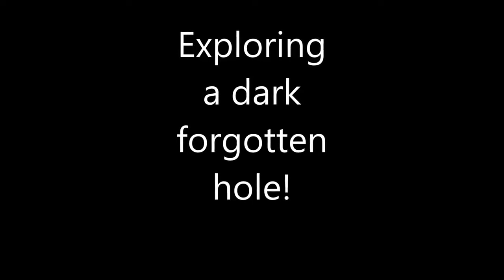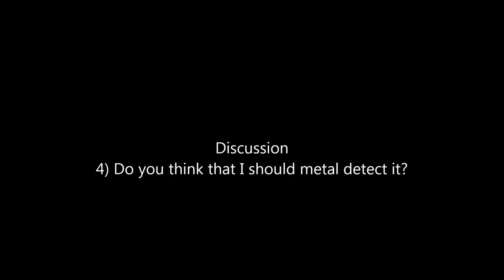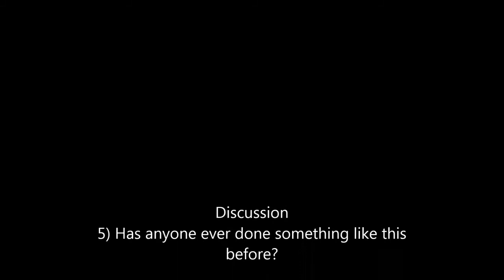Exploring an abandoned cesspool.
This video is about exploring a cesspit or a cesspool or a water cistern. This video is an urban exploration or urbex video.  I found a cesspit or cesspool in my yard.